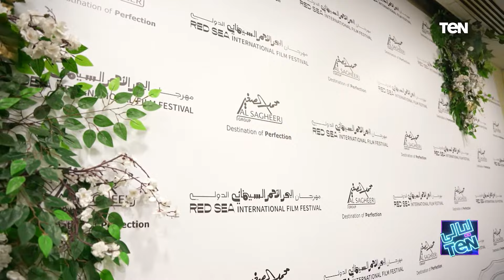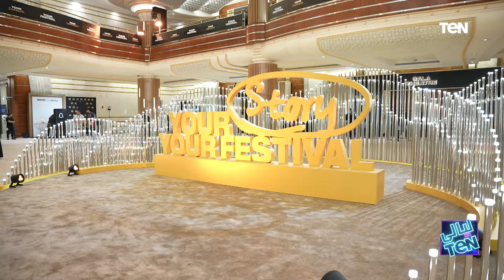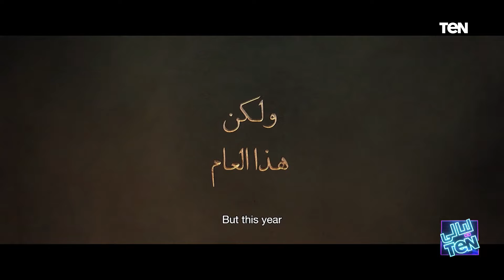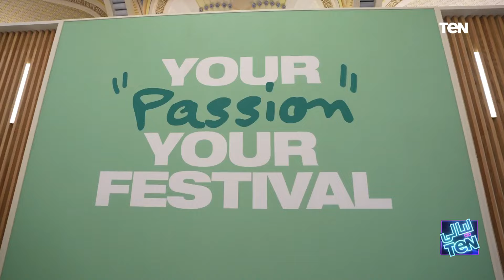نجوم العالم في حفل افتتاح الدورة الثالثة من مهرجان البحر الأحمر السينائي الدولي | ليالي TeN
ليالي_TeN - حلقة الجمعة 22 ديسمبر 2023، والتي أجرت خلالها الإعلامية بوسي شلبي، تغطية خاصة لحضور نجوم العالم في حفل افتتاح الدورة الثالثة من مهرجان البحر الأحمر السينائي الدولي